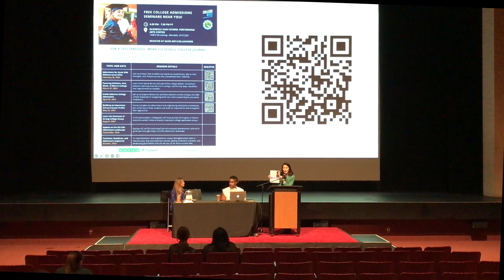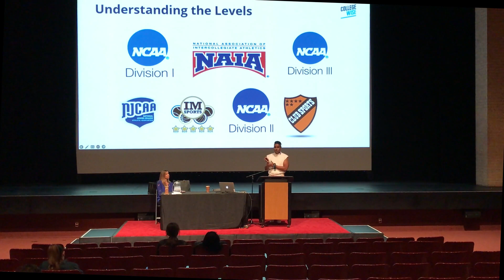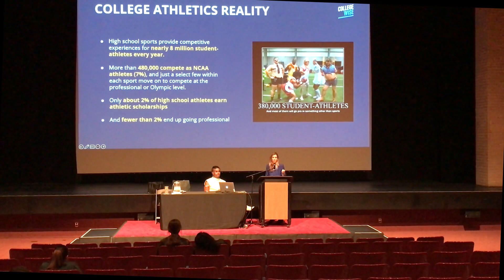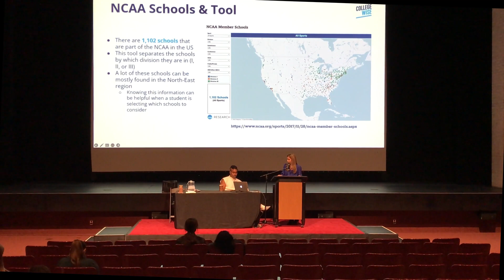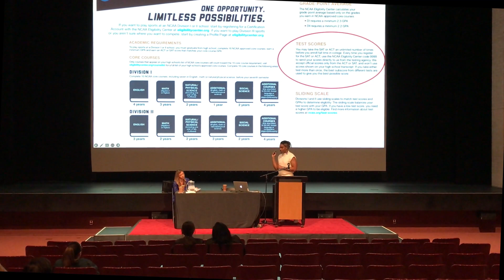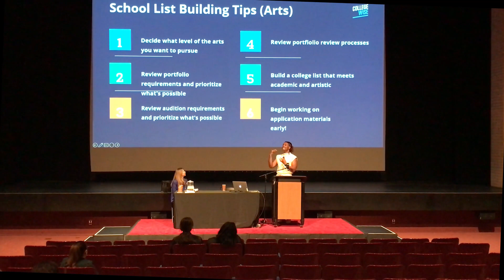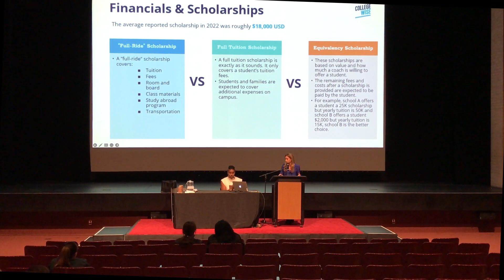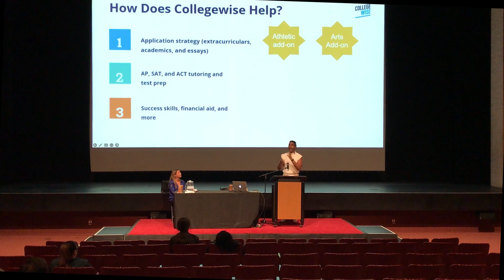College Knowledge Series: A Guide to Pursuing Athletics, Arts, Music & More in College